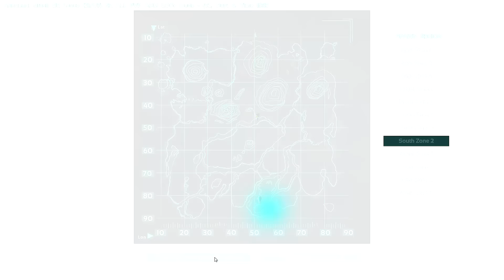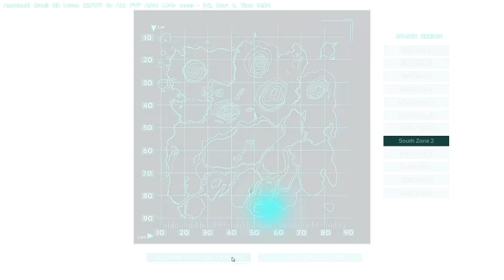ARK SURVIVAL EVOLVED # 08 TA EXTREME DEMAIS!!!